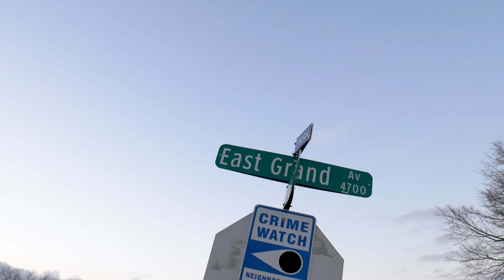Pablow X Highkingthaprince-Same Old Sh*t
Shot by KhoustonVideos